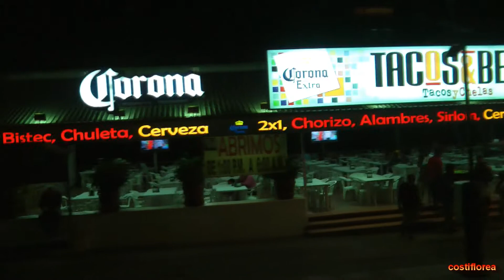Mexico - First night in Acapulco - Maya trip ep 37 - Travel vlog calatorii tourism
Acapulco, is a city, municipality and major seaport in the state of Guerrero on the Pacific coast of Mexico, 380 kilometres south of Mexico City. Acapulco is located on a deep, semicircular bay and has been a port since the early colonial period of Mexico's history.
The metropolitan area is made up of the municipalities of Acapulco de Juárez and Coyuca de Benitez. The area has a population (as of 2005) of 786,830.
Situated 600 metres from Acapulco Convention Center in Acapulco, Hotel Elcano features a restaurant and free WiFi throughout the property.

My trip to Mexico,Belize,Guatemala,Honduras
Video by Constantin Florea